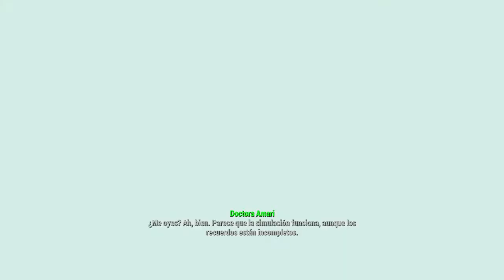Fallout 4 | Capitulo 45